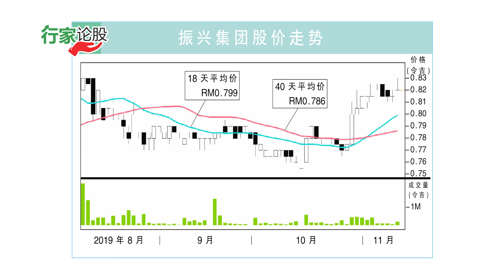振兴集团 卖资产省成本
振兴集团（CHINHIN，5273，主板工业股）旗下子公司将以7645万吉，脱售数项产业资产给公司大股东。